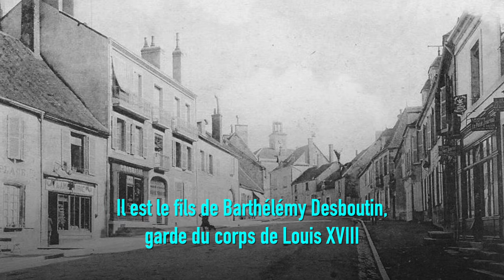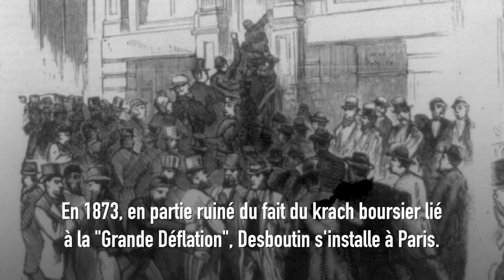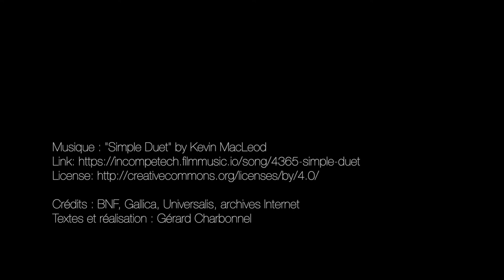Marcellin Desboutin - Peintre, graveur, écrivain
Marcellin Desboutin, né à Cérilly dans l'Allier, est avant tout connu par les portraits que firent de lui Edgar Degas et Édouard Manet. Homme de grande culture, admirateur de Rembrandt, ouvert aux courants artistiques modernes, peintre-poète autant que peintre-graveur, Desboutin apparaît comme un artiste de contrastes, insaisissable et singulier.

Avec plus de deux cents illustrations, ce Bourbonnais à été grand seigneur à Florence, puis un artiste sans le sou à Montmartre, avant de recevoir la Légion d'honneur pour son œuvre.

Durée : 3'47"
Réalisation : GC